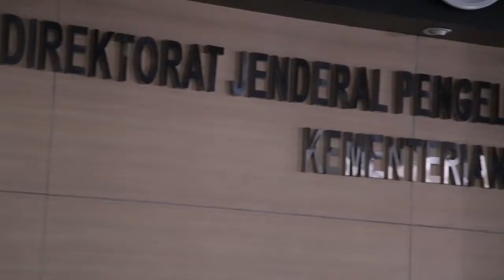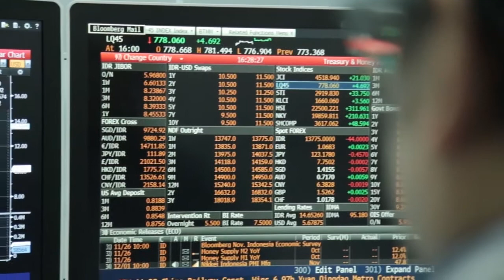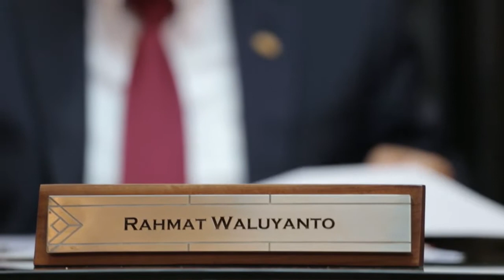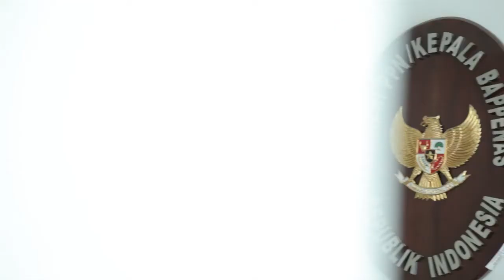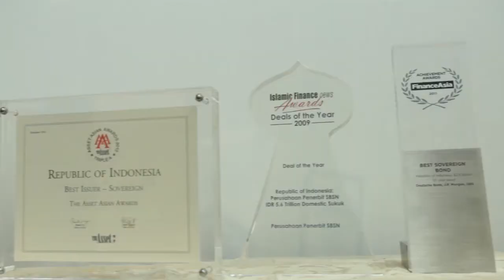Mengapa kita harus berutang?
Sebagai negara berkembang kita butuh bangun infrastruktur, sementara APBN kita terbatas, nah g ada salahnya kita berutang supaya kita bisa bangun infrastruktur yang lebih besar, kita butuh bangun infrastruktur yang lebih banyak, syaratnya adalah utang itu dikelola dengan baik. Semua perusahaan biasa melakukan utang, rumah tangga pun biasa melakukan utang selama dikelola dengan baik, tidak akan bermasalah.